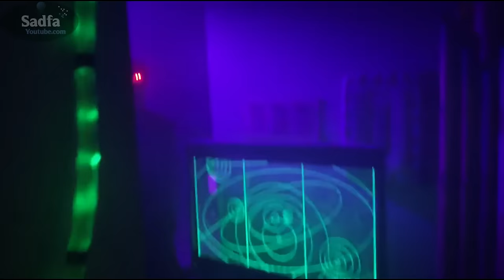The Beast - 2019 New Action full movie - Best Action movie